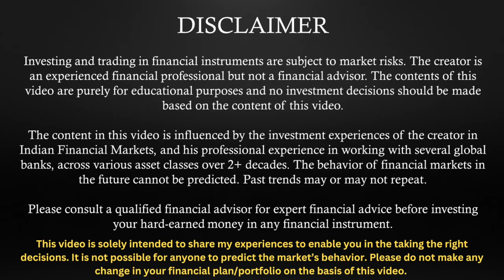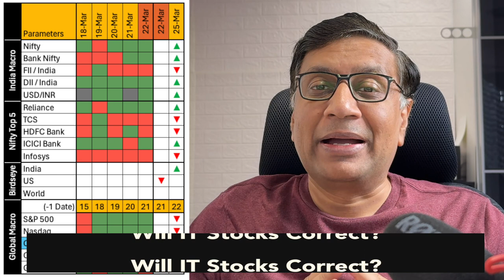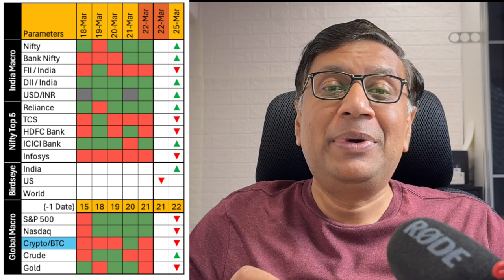Stay Updated In Stock Market | Global Market Roundup | 22 March | Manish Jain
DII buy led Short Covering  Day Today
Broader Markets felt better
Markets started slow, then recovered most of the day

Indian and US Market Performance w.r.t. Forecast
Tomorrow's Forecast (educational purpose only)
Global Coverage of Significant Events
Market Data
Indices
Key Stocks
Inferences